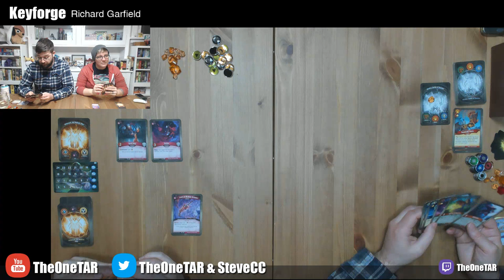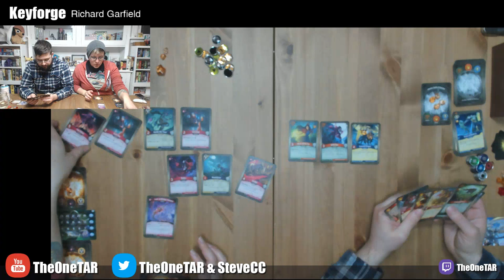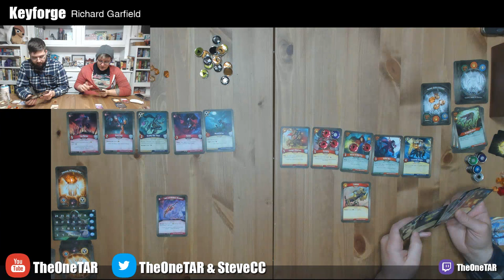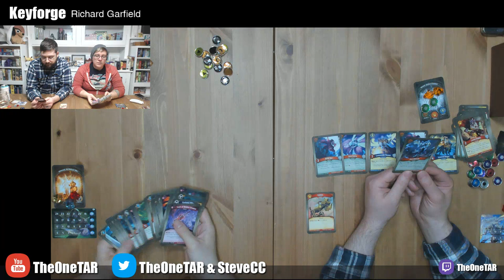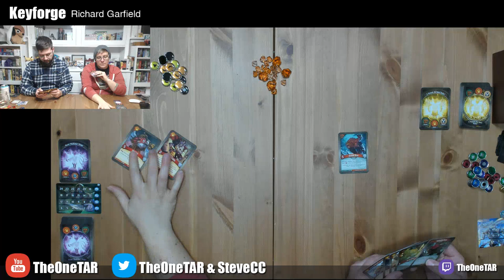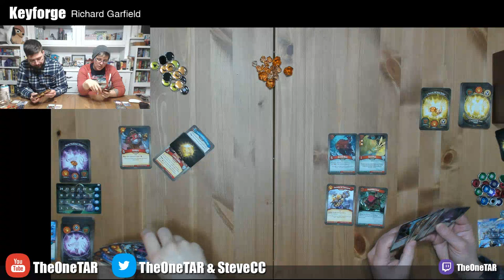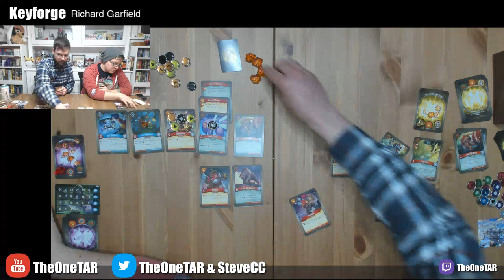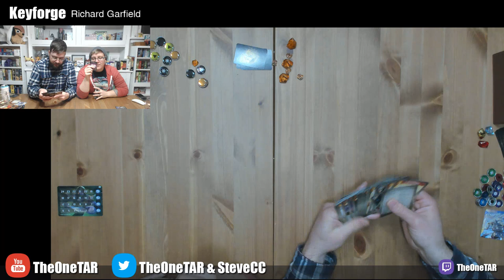Let's Learn & Play: Keyforge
What Keyforge is: 6:50
Teaching: 11:13
Game 1: 17:43
Thoughts 1: 50:40
Game 2: 1:02:24
Game 3 (Horseman Deck): 1:47:23
Thoughts: 2:26:00

Chat seem empty?

Our felt bowls are from Nettersplay